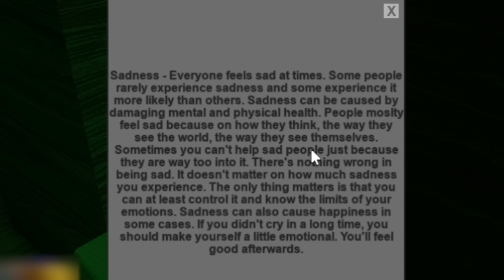Một câu chuyện ngắn về Aidnam, hãy cứu cậu ấy ngay !! - Aidnam's Life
Tên game: Aidnam's Life